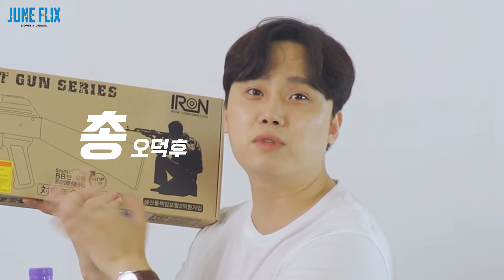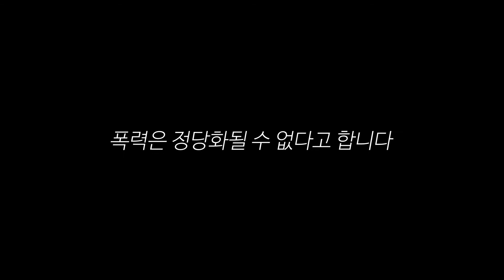[총덕후지망생] 토이스타 AK47 타격감이 다른 비비탄!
장난감 총과 함께하는 깨알 총 공부
토이스타 AK 뉴버전 리뷰입니다!

세상에서 가장인기가 있어 1억정이나 생산됐었던 신뢰할만한 총!
위협의 총이 아닌 수호의 총으로 각인이 되었으면 좋겠습니다:)

유튜브 촬영은 어디서?
풀컬러 조명이 추가금 없는 곳
PARADOXSTUDIO